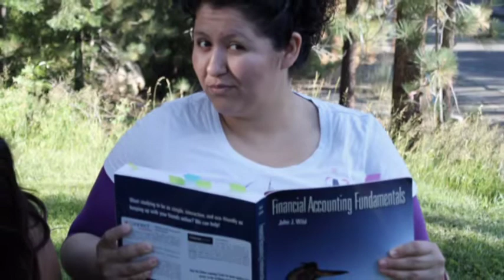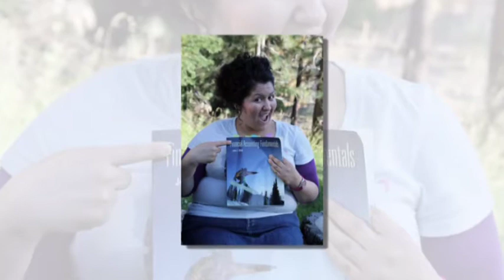Audrina & the Alaniz Girls visit my home in South Lake Tahoe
A great day and some goofy pictures